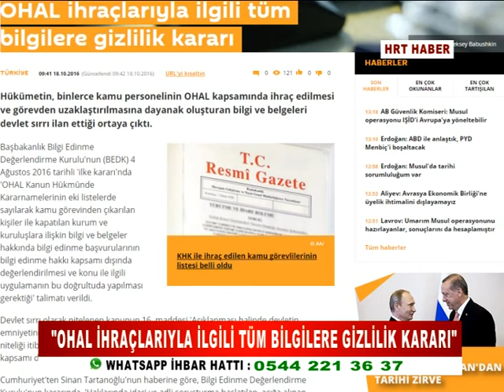"OHAL İHRAÇLARIYLA İLGİLİ TÜM BİLGİLERE GİZLİLİK KARARI"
SPUTNİK HABER AJANSININ GEÇTİĞİ BİR HABERE GÖRE; HÜKÜMETİN, BİNLERCE KAMU PERSONELİNİN OHAL KAPSAMINDA İHRAÇ EDİLMESİ VE GÖREVDEN UZAKLAŞTIRILMASINA DAYANAK OLUŞTURAN BİLGİ VE BELGELERİ DEVLET SIRRI İLAN ETTİĞİ ORTAYA ÇIKTI.